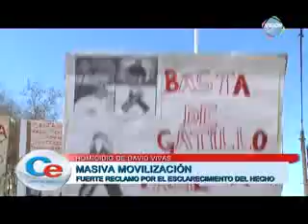Muerte David Vivas - Primera manifestación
El martes 3, la familia de David Vivas convocó a una marcha en pedido de justicia por el esclarecimiento del asesinato. Durante la manifestación, que contó con un importante apoyo popular,  se vivieron diferentes momentos de tensión como lo fueron los cruces verbales con el Comisario Mayor Santos Aranda y el Comisario Mayor Gerardo Baine. En contrapartida, hubo un sentimiento de agradecimiento con el intendente Vaquié por su apoyo. Nuestro informe completo.